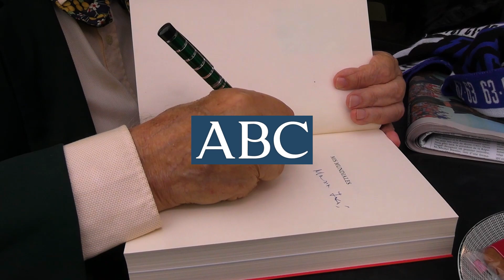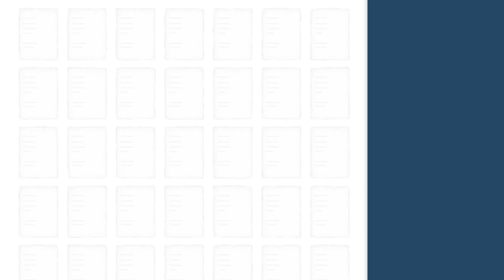HINCHAS | Inocencio Arias: «La Virgen de la Almudena se le aparece a menudo al Madrid»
Diplomático, escritor y declarado seguidor del Real Madrid, para el almeriense Inocencio Arias (Albox, 84 años) no existen temas prohibidos sobre los que conversar. También habla de deporte y fútbol, aficiones que le han acompañado durante toda su vida. Hoy, comparte su mochila de experiencias con ABC. Y no son pocas.